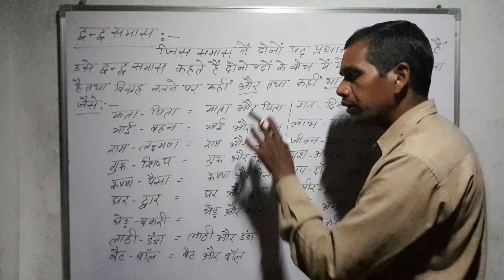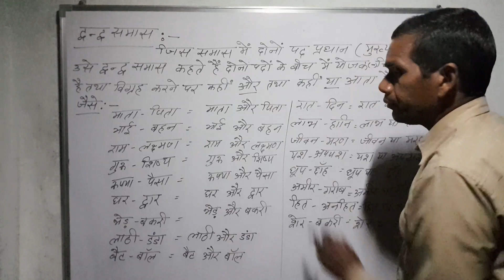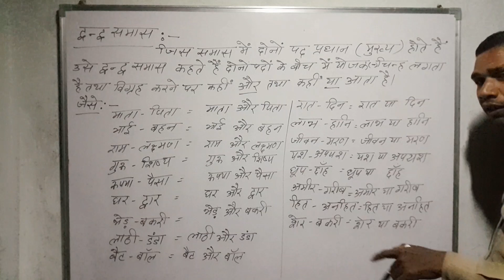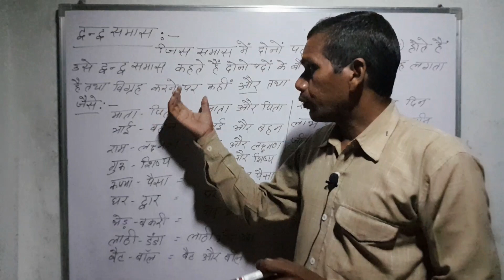द्वन्द्व समास परिभाषा एवं उदाहरण